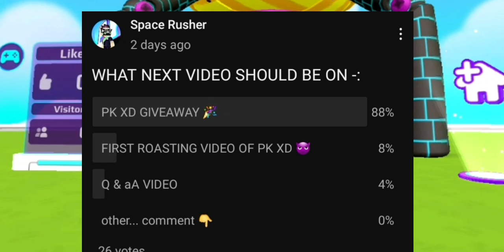(LATEST REDEEM CODE)📢 Claim now!! | pk xd Google play redeem code giveaway